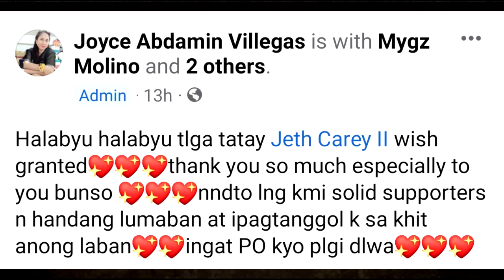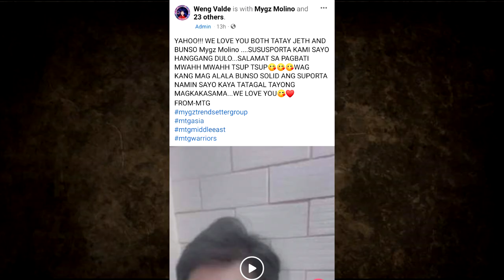LIVE! NGAYON si BUNSO MYGZ MOLINO! Mahal Tesorero LATEST UPDATE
Ano Kayang Kahilingan?
ASAWA KO DI NAMAN MAKALAKAD KAYA AKO LAHAT | MYGZ MOLINO
SHARE THE LOVE! | MYGZ MOLINO
PAANO SINIMULAN ANG CONSTRUCTION NG MUSELEO NI ATE MAHAL(UNANG PASILIP SA SITE) | MAHAL |
Sino Kaya ang GOOD SAMARITAN na ito na sasagot sa MUSELEO?
NAUNTOG SAAN? | FT. MOLINO FAMILY SA PUERTO GALERA PART 2 ! @Mygz Molino @Chelle Molino
PARA SA ANAK KO | MYGZ MOLINO
OFW SA DUBAI UMUWE NA MAY OVARY CANCER! | MYGZ MOLINO
10 MINUTES CHALLENGE (LAUGHTRIP🤣) | MYGZ MOLINO
BINABANGKANG PAG-ASA | MYGZ MOLINO
SORRY HINDI KO INAKALA! | MYGZ MOLINO
LUGAR NG MGA MANGYAN | MYGZ MOLINO
Mygz Molino - HAPPY LANG (Official Music Video)
Happy Valentines Mahmygz
Preparation For Valentine's
NAG-AGAWAN PA NGA! | FT. MOLINO FAMILY SA PUERTO GALERA@Mygz Molino
HANLA! HINDI NAKAPAGTIMPI ANG MGA KABABAYAN ni Mygz Molino SA TANAUAN BATANGAS | Mahal Tesorero
LANY INAMIN NA!! kung ano ang SINABI NI MYGZ TUNGKOL SA RELASYON NILA NI MAHAL!!
WOW! SINABI ni BUNSO NA SI MAHAL ang INSPIRASYON NYA SA GINAGAWA NYA!♥️
LIVE! ITO ANG SPEECH ni MYGZ sa AWARDING!! INALALA si MAHAL
UPDATE! DUMALAW si BUNSO MYGZ sa Ika-8TH MONTHS ni MAHALA!?
EXCLUSIVE MYGZ MOLINO NAGING EMOTIONAL NG MABANGGIT ANG NAME NI MAHAL. NAKAKAIYAK NA PAHAYAG ALAMIN
LIVE NGAYON ni BUNSO MYGZ!!

Video Credits:
Tatay Jethro Carey
Mygz Molino
Mahal Tesorero
TBATS
Super Tekla
GMA

Picture Credits:
Ogie Diaz Showbiz Update
Rizalyn Alcantara
TBATS
Tekla
Super Tekla
Chelle Molino
ABS-CBN
GMA 7
Boy Abunda
Irene Tesorero
Lany Tesorero
Allan Mura Padua
Mygz Molino
Pia Lucito
Christian Molino Tenorio
Jethro Carey
Carlo Mendez
Carlo Mendez TV
Virgelyncares 2.0
Benny Andaya
Ogie Diaz
The Boy Abunda Talk Channel
Benny Andaya
Smith Channel
Mga Pinag-uusapan
Celebrity Story
Showbiz Philippines
Trending Artist
Ballpoint Man
kim celebrity vlog
MAYORA NAIC TV
Tsinoy Ako

PBB LIVE TODAY PBB LIVE STREAM TODAY 2021  PBB 2021 LIVE PBB LIVE UPDATES PBB FULL EPISODE PBB JUNE 17 2022 PBB JUNE 16 2022 PBB JUNE 17 2022 ABS CBN SHUTDOWN

TV PATROL LIVE JUNE 16 2022
TV PATROL LIVE JUNE 17 2022
24 ORAS LIVE JUNE 16 2022
24 ORAS LIVE JUNE 17 2022

SHOWTIME LIVE TODAY SHOWTIME LIVE STREAM SHOWTIME JUNE 17 2022
SHOWTIME FULL EPISODE TODAY SHOWTIME JUNE 17 2022
SHOWTIME JUNE 17 2022